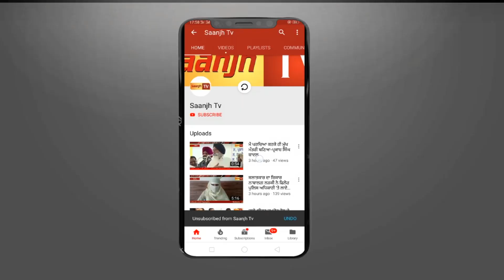ਜਲੰਧਰ ਦਲਿਤ ਭਾਈਚਾਰੇ ਵਲੋਂ ਗੁਰੂ ਮਾਹਾਰਾਜ ਦੇ ਮੰਦਿਰ ਢਾਏ ਜਾਣ ਦੇ ਰੋਸ ਵਜੋਂ ਪ੍ਰਧਾਨ ਮੰਤਰੀ ਦਾ ਫੂਕਿਆ ਗਿਆ ਪੁਤਲਾ